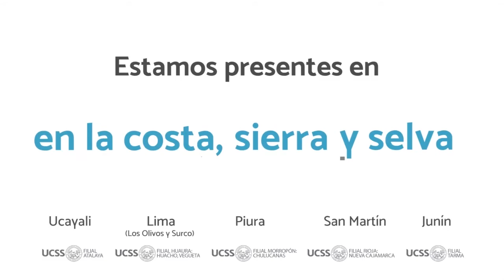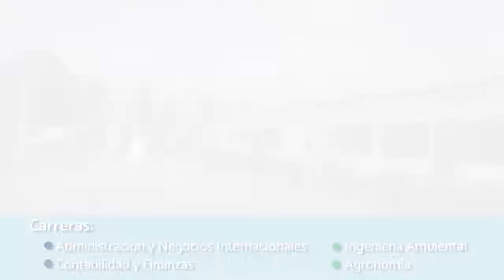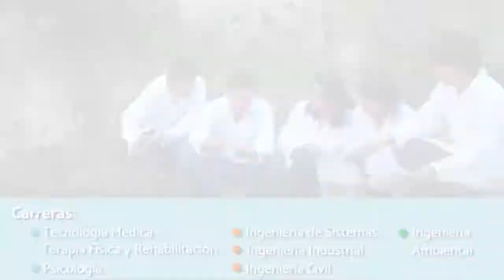23AñosDeOrgulloUCSSino Filiales de la UCSS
Realiza un recorrido por las distintas filiales de la Universidad.